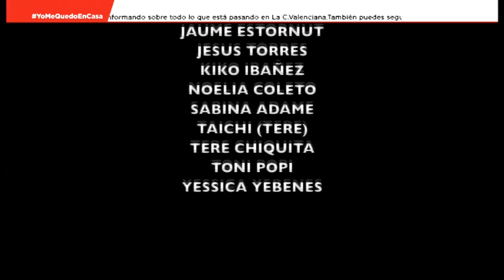488 - Despedimos el programa con el videoclip de la canción “Vamos a bailar